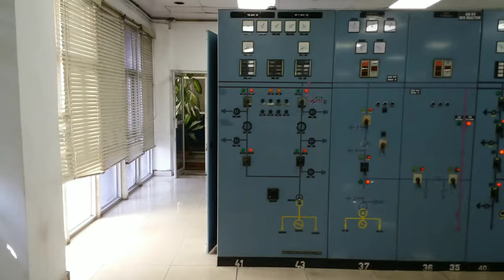NTPC Ramagundam , A glimpse of how it works Thermal power plant